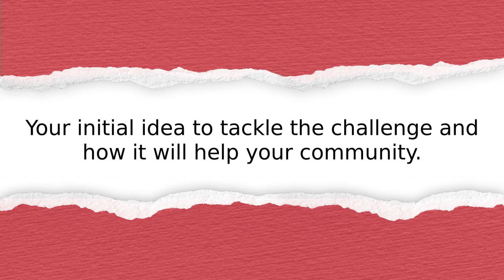Taremwa Dickson’s innovation story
Listen to the innovation story from Uganda: Uganda Red Cross Society. Learn how they plan to help their community recover from the impacts of the pandemic.

Submitted by:
Taremwa Dickson